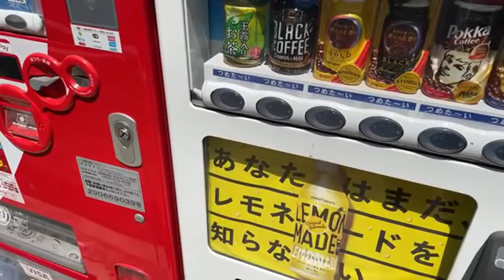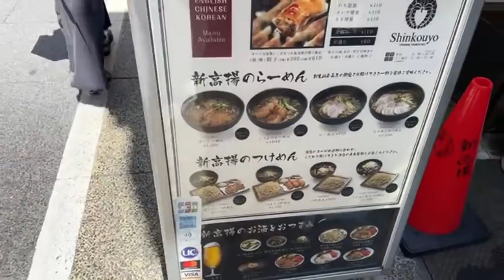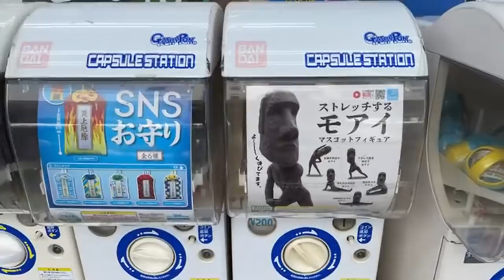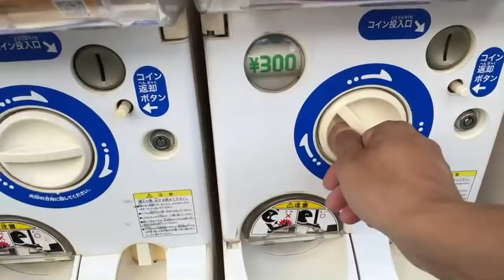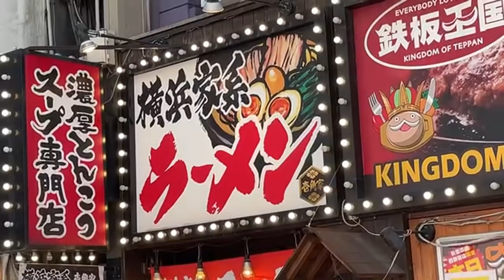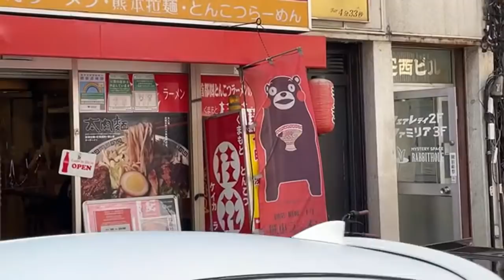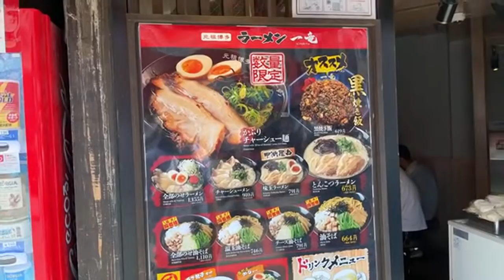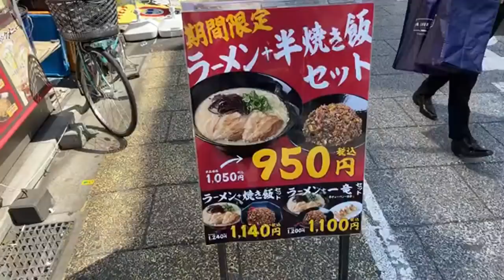Shinjuku, the best area in Tokyo?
Where is the best location in Tokyo to stay, to visit, to eat? Many say it’s Shinjuku. What do you say? ▶︎ New ONLY in JAPAN channel with edited stories